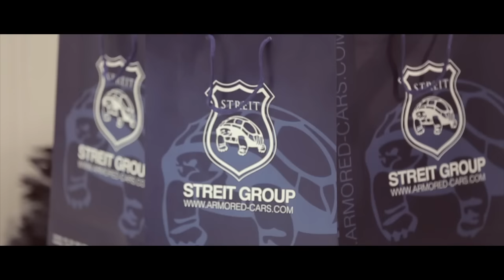Streit Showroom Opening at London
Streit Group unveils one of its new APC (Armoured Personnel Carrier), the Gladiator at DSEI 2015 international defense exhibition which takes place in London (UK) from the 15 to 18 of September 2015. Streit Group is one of the world’s leading, privately owned armored vehicles manufacturers with state of-the-art production facilities and Global offices worldwide.